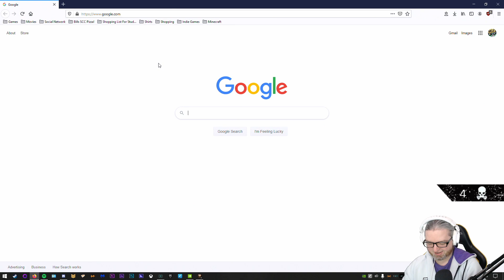[01] Wade plays Metro Exodus - The Two Colonels (Hardcore // RTX On Geforce Now)